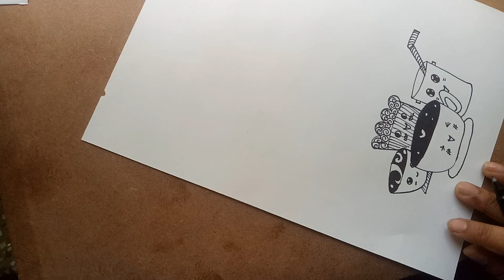Very easy doodle art everyone can do.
I use waterproof ink of wide nib. If you dont have this pen then you can do this with any black pen you have.